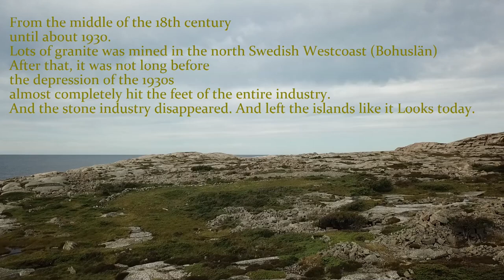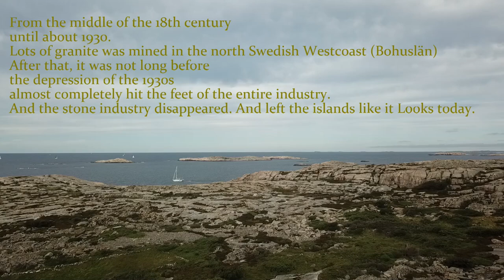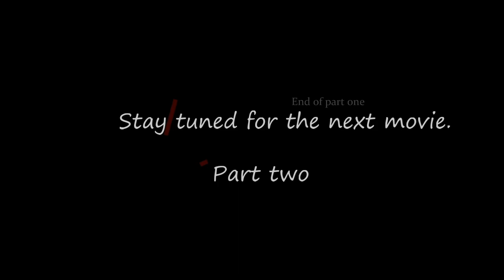Sweden WestCoast sailing 2020 Part 1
Sailing Swedish West Coast, Covid 19 year. Ep 1